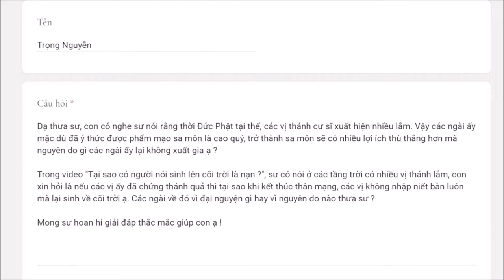944. Tại sao các vị thánh không nhập Niết Bàn mà còn sanh thiên?